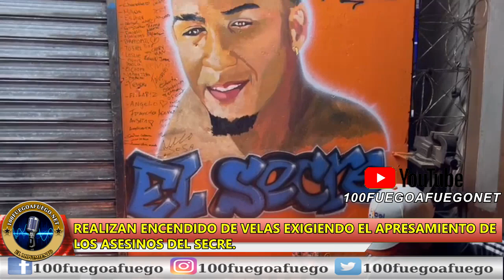Dos Meses Y Aun Nadie Preso Por El Caso De El Secre En Los Ciruelitos, Santiago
Dos Meses Y Aun Nadie Preso Por El Caso De El Misael Colon Luciano Alias Secre En Los Ciruelitos De Santiago.